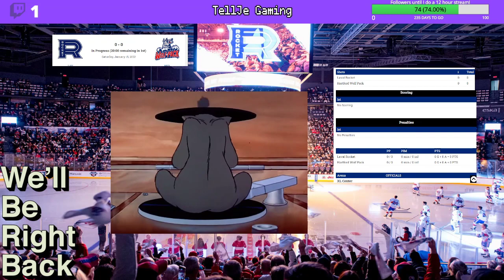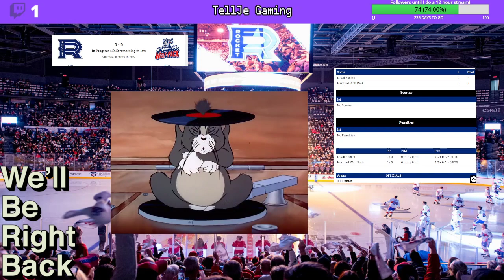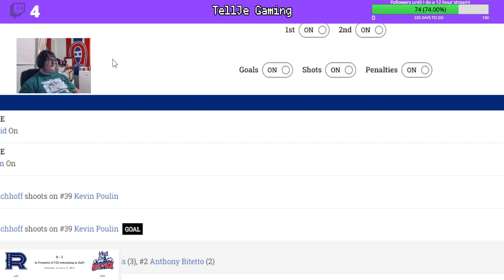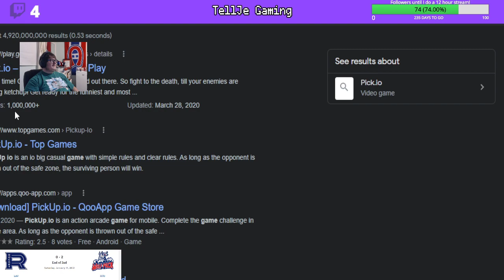Habs fan reacts to Laval vs Hartford game (01/15/22)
Welcome to another episode of TellJe reacting to hockey games. Enjoy!